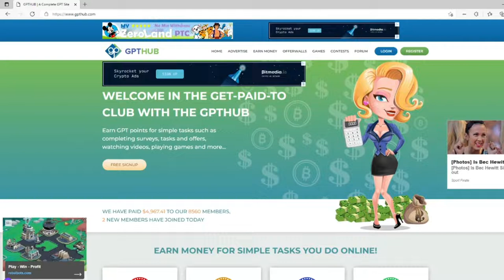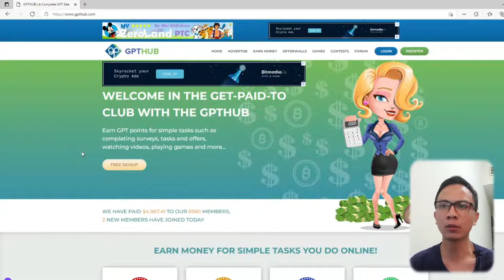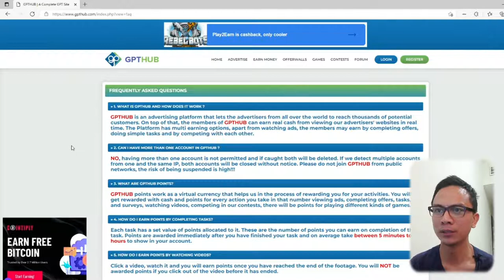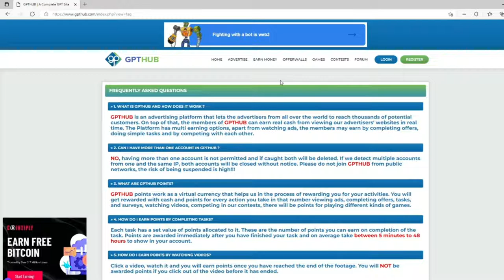Earn Dollars Everyday | Completing survey and earn Money with GPTHub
Making money online wherever you are or working from home, is the ultimate dream. There are multiple legit ways available on the Internet which you can earn money in your spare time or even in your sleep. Anyone, even without previous experience can do this and make money online.

Is it really possible? Yes, and I share strategies that work for everyone to make money online, build passive income, or even create a sustainable online business.